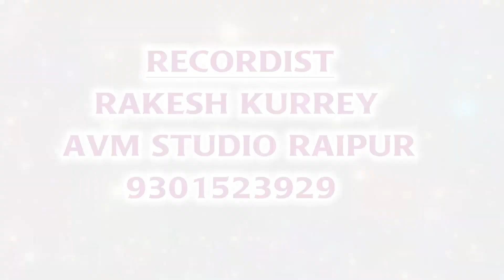गोलू अलबेला-Cg Panthi geet-Tor charan kamal-Golu albela-New hit Chhattisgarhi song-video 2017-AVM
गोलू अलबेला-Cg Panthi geet-Tor charan kamal-Golu albela-New hit Chhattisgarhi song-video 2017-AVM STUDIO RAIPUR

SONG   - Tor charan kamal
Singer  -  Golu albela
graphics -  SANDHYA CHHATRIYA, JOYTI DEEP